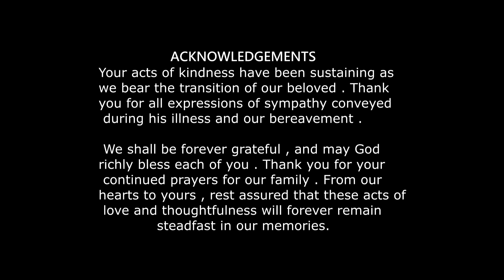Lowering The Casket To Its Final Resting Place | You Will Be Greatly Missed